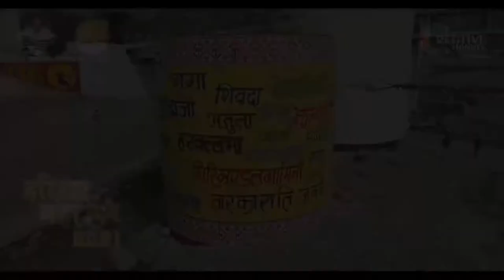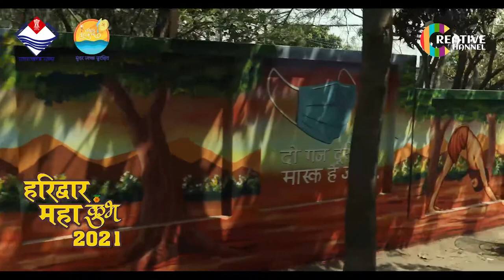Maha Kumbh 2021: Paint My City | Wall Painting | Haridwar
Haridwar welcomes everyone to Maha Kumbh 2021 with beautiful themed wall paintings depicting our culture and faith under the ‘Paint My City’ campaign by Haridwar Roorkee Development Authority under Uttrakhand Govt. It’s such a pleasure to roam around in Haridwar witnessing Maha Kumbh 2021 and seeing  Indian heritage through street art and wall paintings.

- Creative Channel